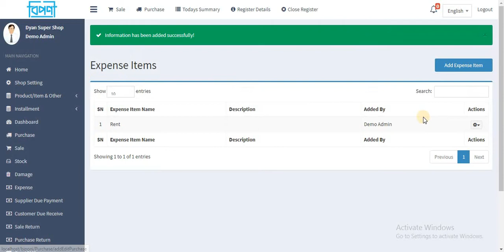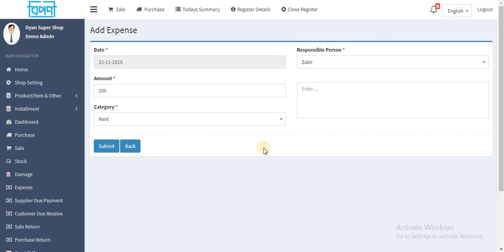Biponi 12 Expense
দোকানের সকল প্রকার হিসাব ব্যবস্থাপনা সফটওয়্যার
মূল্য মাত্র ৫০০০ টাকা
কোন মাসিক বা বাৎসরিক চার্জ নেই

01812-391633